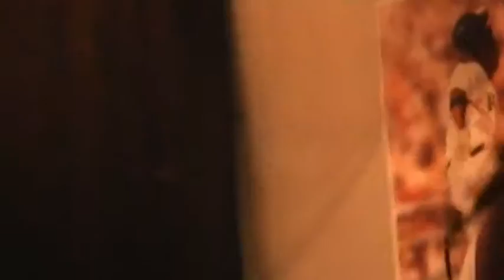Rappers Delight cover /Jared! AV post1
Jared! Rapping karaoke southside!! no rights intended or impied just fun.